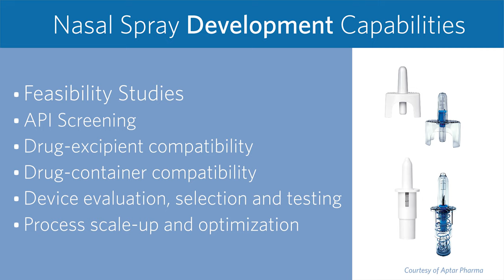Nasal Spray Manufacture at Catalent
Catalent Inhalation provides robust development and manufacturing solutions for nasal sprays.

Catalent helps bring about medications that improve the lives of patients across the globe. Our Inhalation business provides comprehensive nasal spray solutions from early development through commercial manufacture. Our experts are adept at working with complex, sensitive and potent APIs (Active Pharmaceutical Ingredients), screening for the optimal formulation, and scaling up for clinical trials. With support from our Clinical Supply Services (CSS) group, we can also handle the materials and logistics needed for a successful trial. Located in Research Triangle Park, NC, our hub for inhaled therapies can take on a variety of preclinical, clinical and commercial manufacturing projects in addition to stability testing, release testing and finished product characterization.

Information about additional development and manufacturing services for inhaled medicines can be found